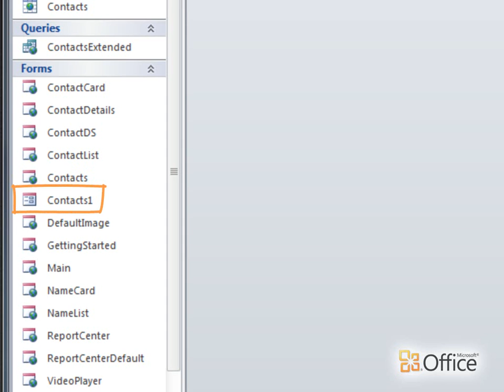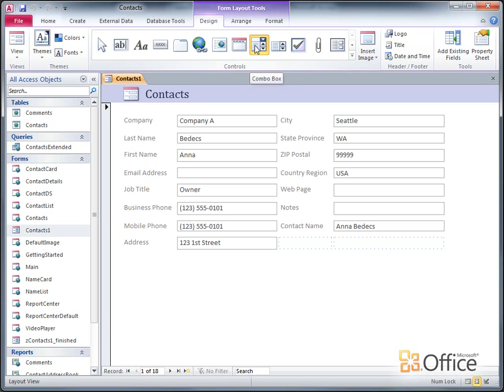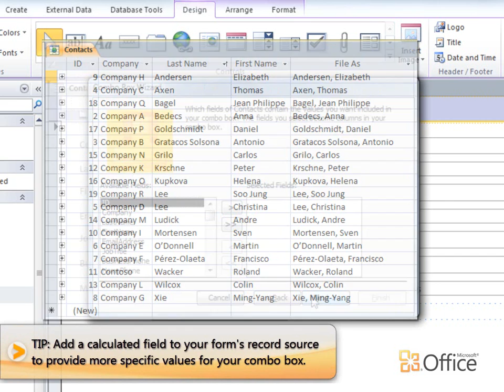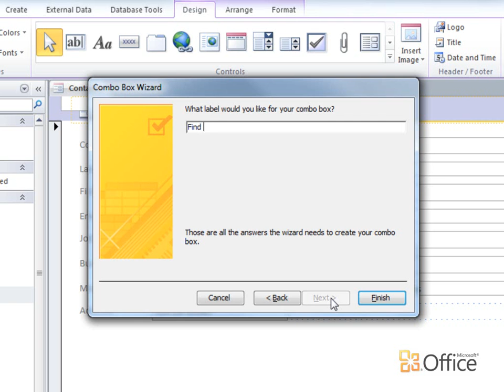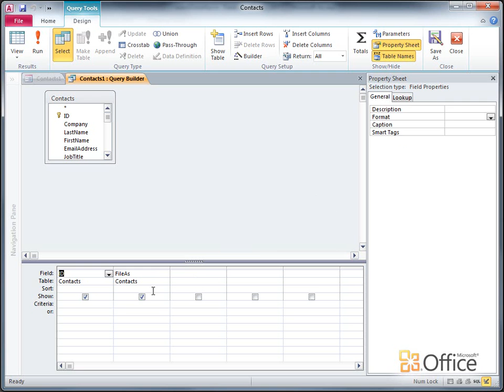Microsoft Office Access 2010-Find a record on a form by selecting a value from a list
Educational Videos fom Microsoft Office